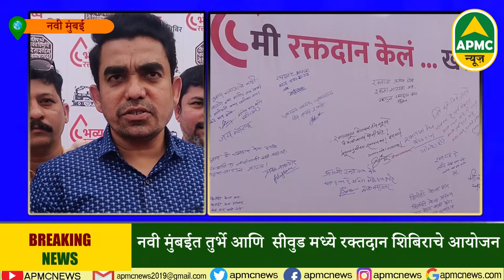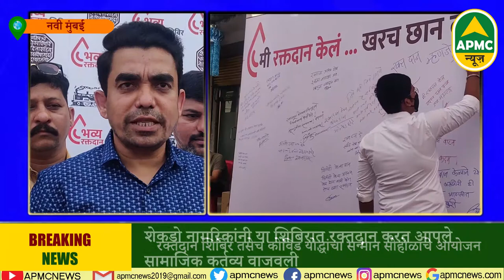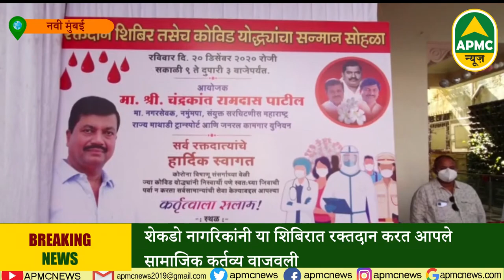Navi Mumbai: नवी मुंबई नागरिकांनी केले रक्तदान-ApmcNews